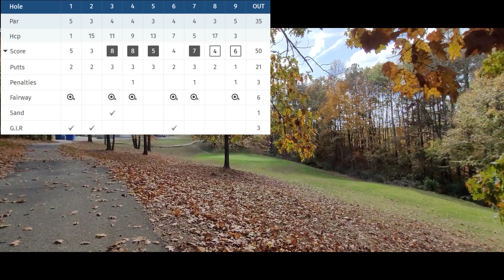Course Vlog: Redemption at Windy Hills (November 2022)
Last week was my worst round ever.. my new swing, mixed with my old setup wreaked havoc on my game. It was absolutely demoralizing. I've put in the work this week and have adjusted my setup with my irons... today's the day to test it all out:  the result of an entire summer's worth of iron play.